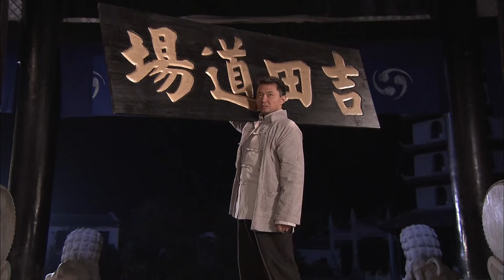【抗日神剧】CLIP 游击队员去日本踢馆 剿灭销毁鸦片 ⚔️战争 功夫 mma